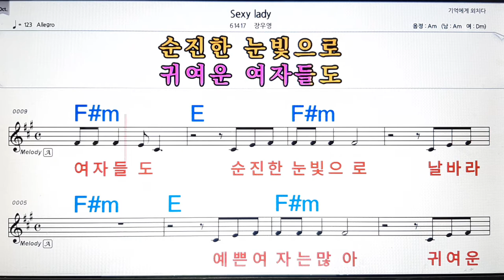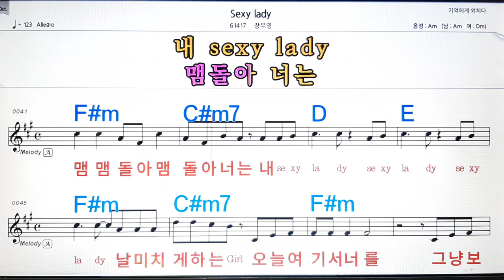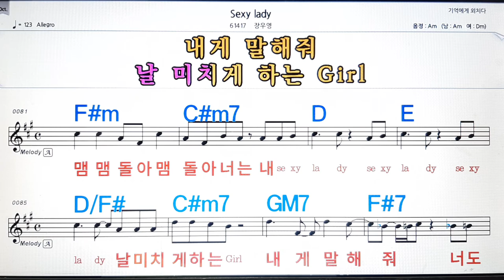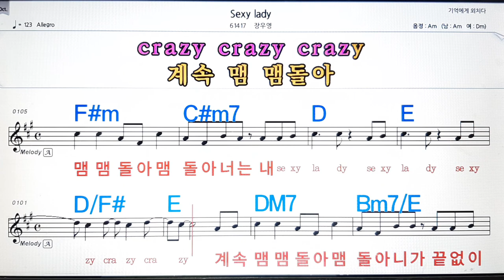Sexy lady/장우영💋노래방, 악보,반주, 가라오케 ,코드, 가사 .💖Karaoke, Sheet music ,Chord, Lyrics ,MR